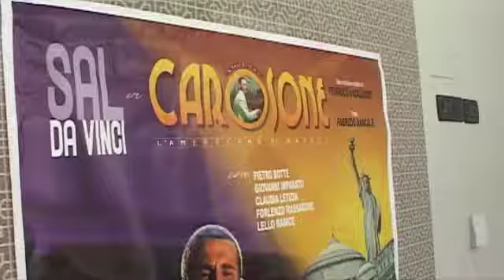A Paolo Belli il Premio Carosone 2013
A Napoli cerimonia di consegna del Premio 'Carosone 2013' a Paolo Belli. L'ex Ladri di Biciclette ha ricevuto il riconoscimento da Sal Da Vinci, Premio Carosone 2012 (ma l'aveva già vinto nel 2004) e in questo periodo impegnato in scena proprio nei panni di Carosone. "Mi piacerebbe fare un Sanremo o uno spettacolo teatrale con Sal Da Vinci", ha detto Belli al termine del passaggio di consegne, un abbraccio tra un 'vero americano di Napoli' (Sal è nato a New York) e un bluesman padano. La motivazione del premio, deciso dal direttore artistico e fondatore del riconoscimento Federico Vacalebre, sottolinea come "ritmo e ironia siano sempre state al centro dell'avventura artistica di Belli, dai Ladri di Biciclette, rivelatasi boccata d'aria nella solita sonnolenta Sanremo, al nuovo album 'Sangue blues', dal tormentone 'Dr. Jazz e Mr. Funk' alle sue orchestre televisive sino alla cover di 'Vengo anch'io', omaggio a quell'Enzo Jannacci che ritirò, emozionato, il suo Premio Carosone alla seconda edizione, nel 2003". In occasione della consegna del premio è stato anche presentato alla stampa e al pubblico il disco "Carosone, l'americano di Napoli" con la quasi totalità delle sound track del musical. Un musical che, dopo il debutto al Teatro Diana, sarà sul palcoscenico del Palapartenope il 25 e 26 dicembre. Molte le novità in programma al Palapartenope. Prima del Carosone al Palapartenope ci sarà Sergio Caputo (20 dicembre) e dopo, il calendario ancora tutto in costruzione, prevede Pino Daniele "Tutta nat'a' storia" (28-29-30 dicembre e 4-5 gennaio), Priscilla (10 e 11 gennaio), Giardino dei semplici (12 gennaio), Violetta il musical (21-22-23 gennaio), Karol Wojtyla La vera storia (27 gennaio), Cristian De Sica (dal 12 al 16 febbario), Clementino con "Mea culpa tour" (28 febbraio), Elisa (18 marzo), Emis Killa con "Mercurio Tour" (4 aprile), Gigi D'Alessio (25 e 26 marzo), "Romeo e Giulietta. Ama e cambia il mondo" di David Zard (9 e 12 aprile), Alessandra Amoroso (19 aprile), Giorgia in "Senza Paura Tour" (20 maggio).